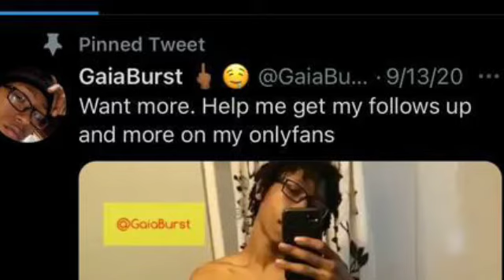Ken & Kris Live 2 Completely Different Lives | Kris Catch Heat About Ken!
We all know that Ken and Kris are twin brothers and it looks as if they're not that close but who knows. Ken and Kris live two completely different lives but yet Kris is catching heat about Ken.